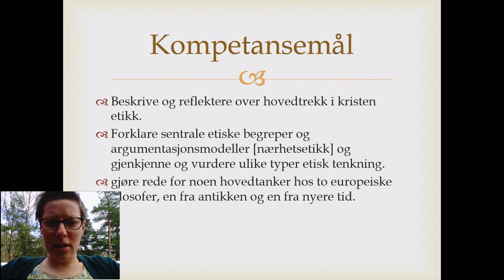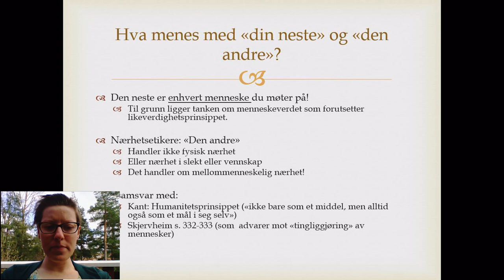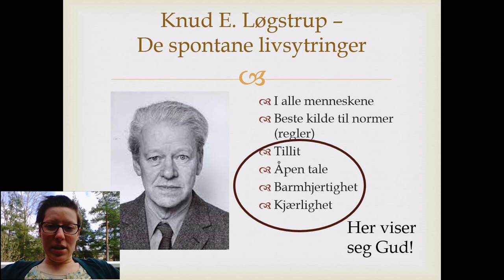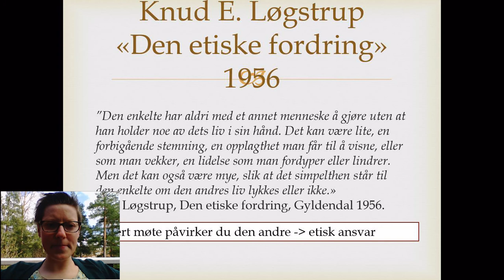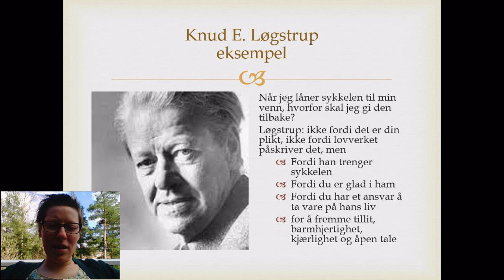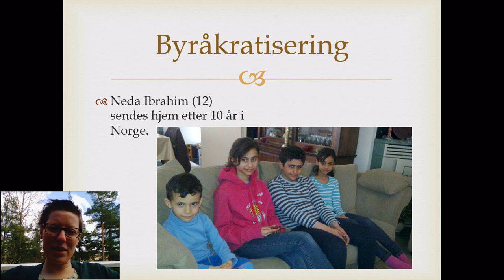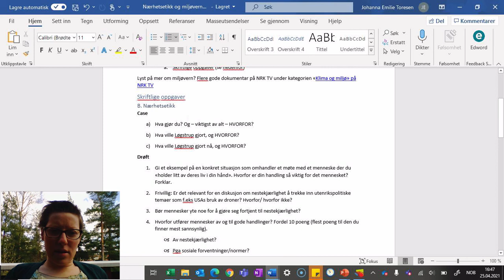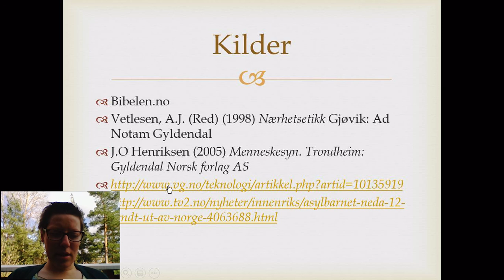Nærhetsetikken og Løgstrup den etiske fordring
Del av en undervisningsøkt i religion og etikk på VGS. Norsk.